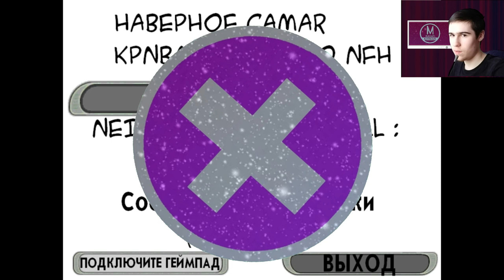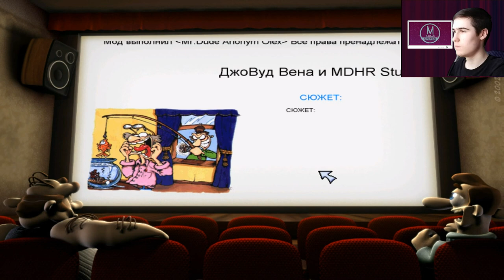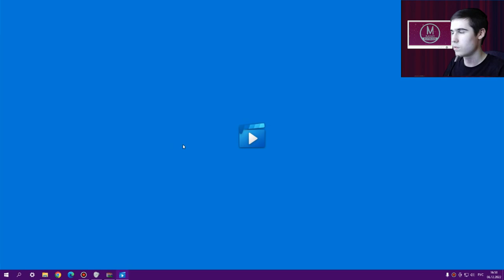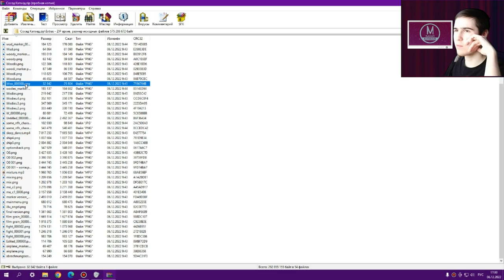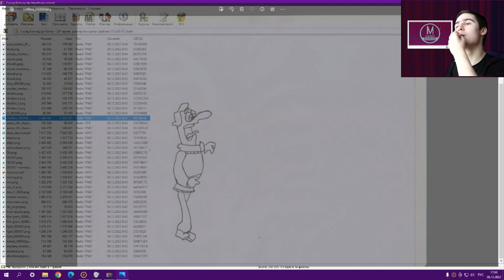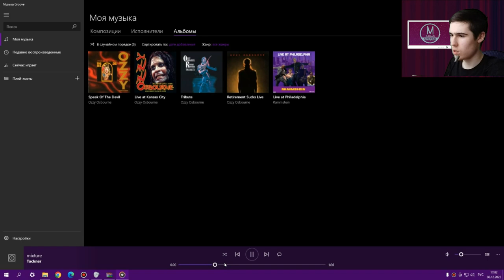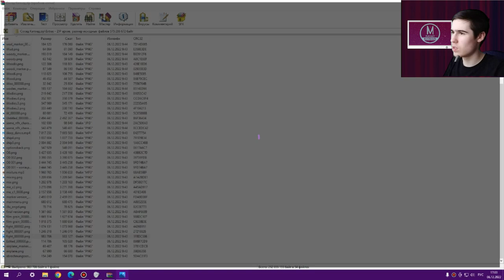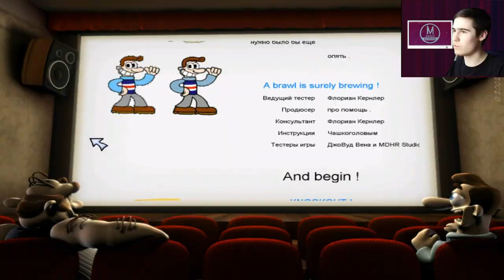Две фанатские игры и Моды на Как Достать Соседа №99 - КДС Симулятор КДС Runner и КДС 2 Капхед